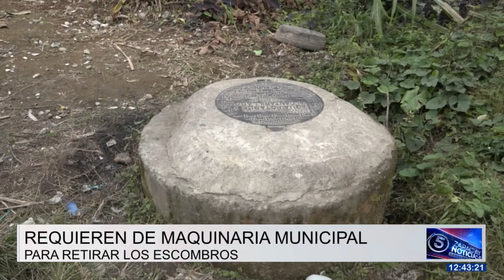Vecinos del barrio Nazareth solicitan la limpieza de los ductos de varias alcantarillas del sector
Vecinos del barrio Nazareth, en Santo Domingo, solicitan la pronta atención de las autoridades para que resuelvan unos problemas presentados en los ductos del sistema de alcantarillado. Enormes piedras han sido arrastradas por la fuerza del agua, lo que ha provocado la acumulación de este material y si no hay una limpieza adecuada, éstas podrían colapsar, poniendo en riesgo a las más de 60 familias que habitan en este sector.